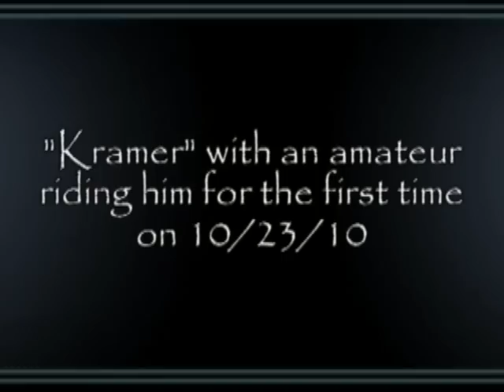SOLD--2007 AQHA HUS/All Around Gelding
Chevromotion is a bay 2007 AQHA gelding sired by OHK Krymsun Zip and out of the great mare Kelsetta.  He is an AQHA point earner and is the winner of multiple futurities.   "Kramer" shows great promise for trail and horsemanship as well as the hunt seat equitation.  Quiet and great minded, Kramer has a very successful future ahead.  AQHA Incentive Fund and KyBIF enrolled.